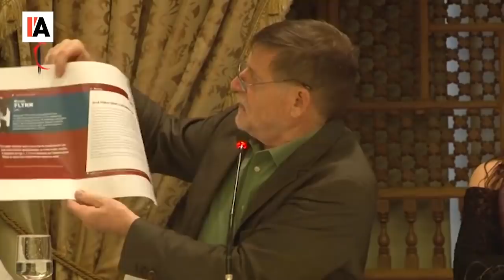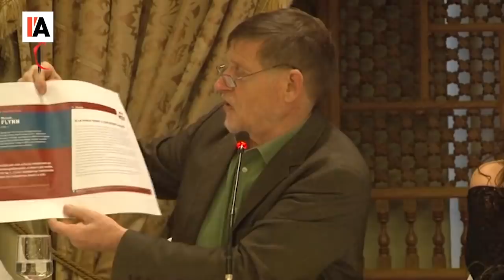Michel Collon en Syrie : « L’opération Ben Laden continue sous d’autres formes »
Intervention de Michel Collon, Investig'Action, lors de la conférence organisée par l'association Ahfad Ashtar à Damas, novembre 2018.